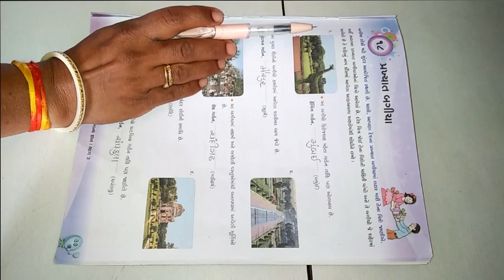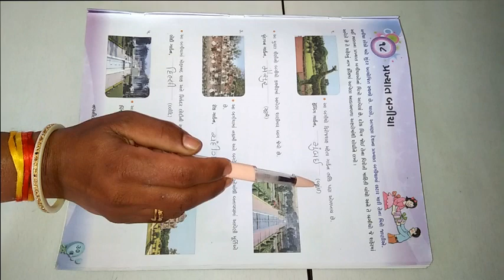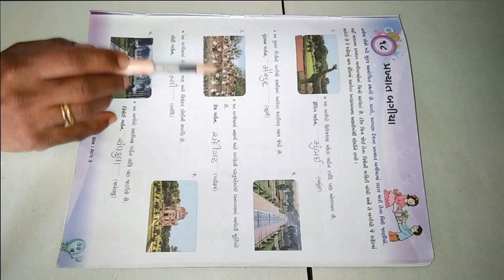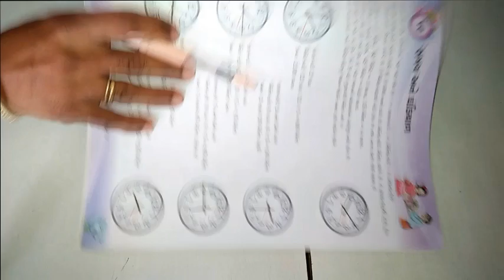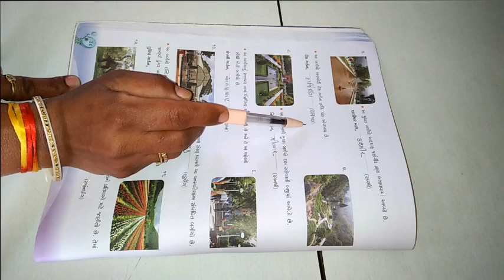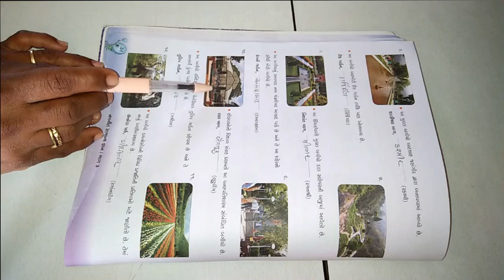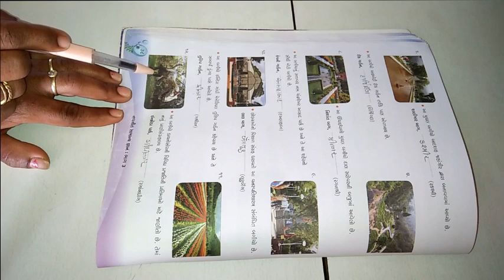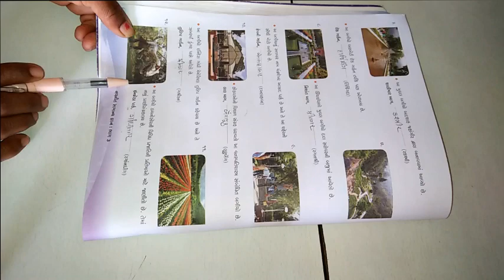ધોરણ 3 વિષય સામાન્યજ્ઞાન પાઠ ૧૮ પ્રખ્યાત બગીચા